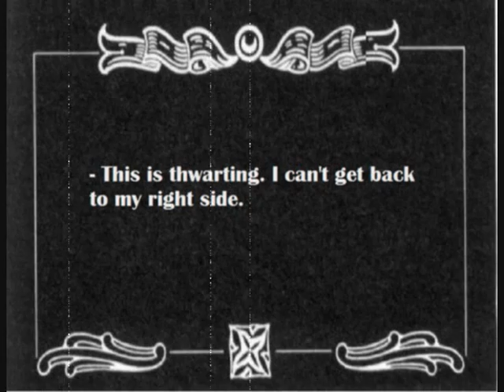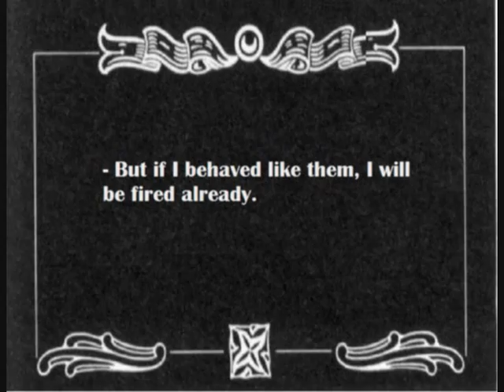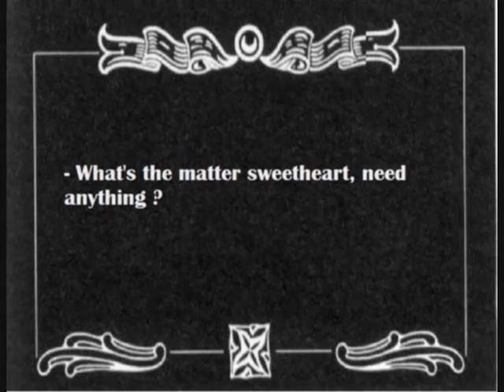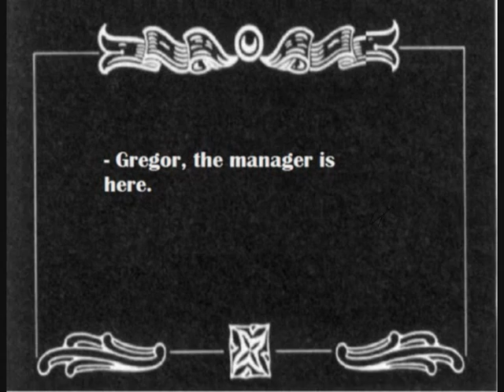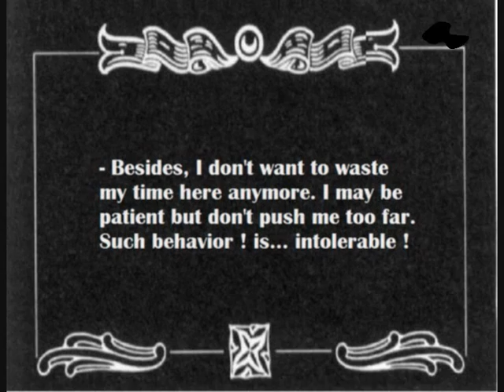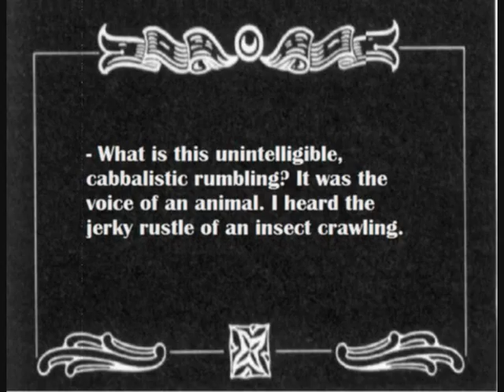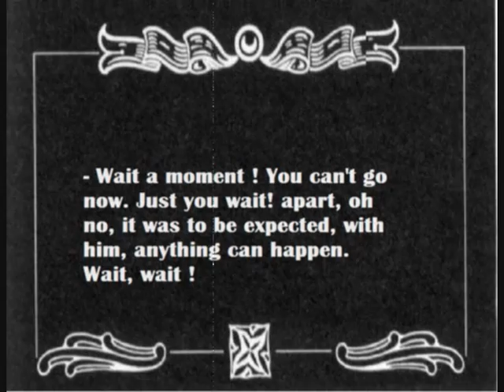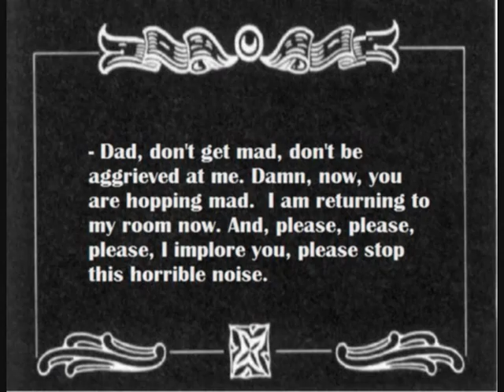Kafka's Metamorphosis with strange music.